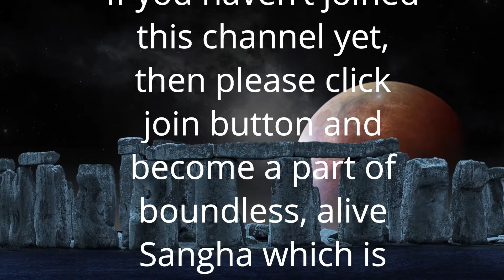संवाद का सिलसिला | Anant Sri